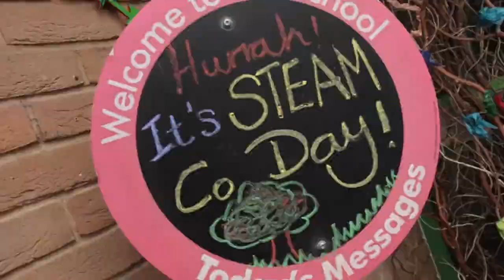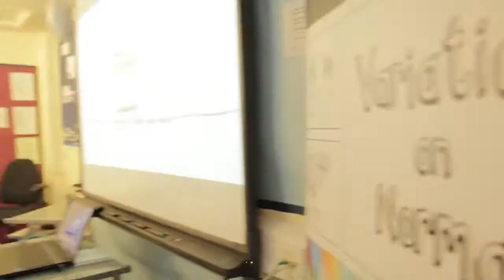STEAM Co Pop up at The Spinney School are you an artist or a plumber Or both